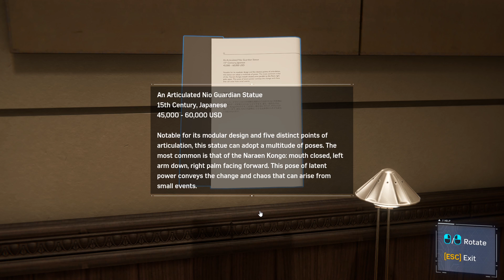[PC] Marvel's Spider-Man Remastered Cheathrough - Pt. 5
Finally on PC, the best spider man game ever! Great story, visuals, sounds, voice acting, and gameplay. It really took the action style brawler gameplay and refined into fine liquor. I love the variety in spider man's voice lines that he says through the game, he is really the highlight, which he should be its his game! The only complaint i have is the fact that a lot of the side quest are very samey and its the only way to level up your abilities and gear which gets boring fast. However I do enjoy menial tasks if the game is fun, which this is. Over all this game is a solid 8.5/10 hated every moment when I play as any one else that isn't Spider man!